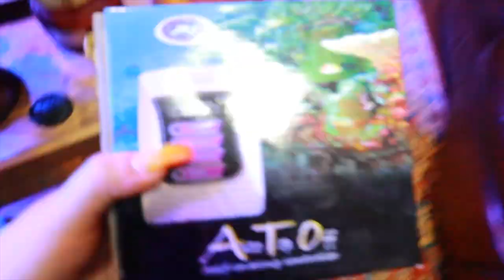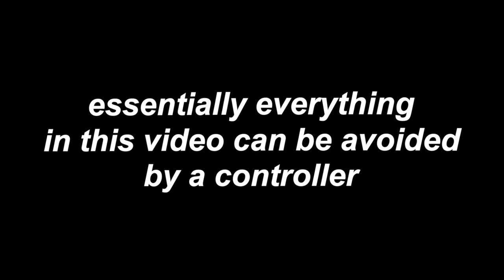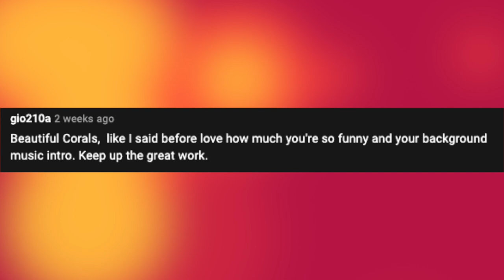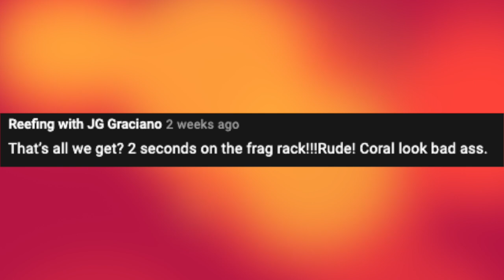How to Prepare a Saltwater Reef Tank for Vacation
Preparing a saltwater reef aquarium for a vacation so there is hopefully no issues when you come back (or at least what I do). Wish me luck.